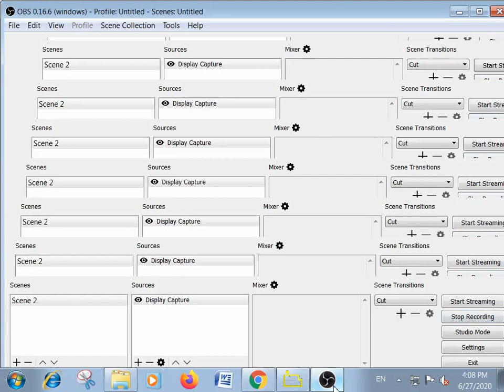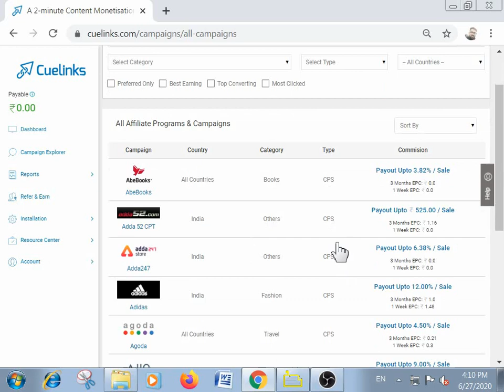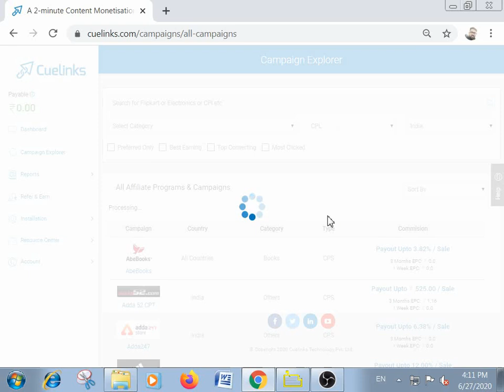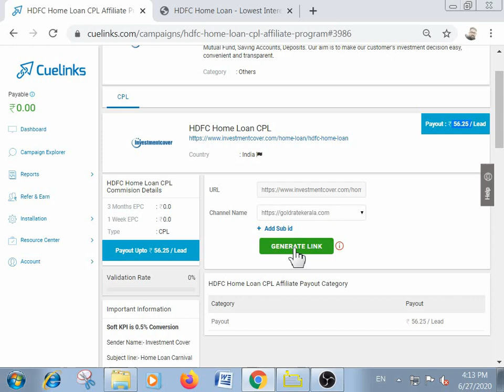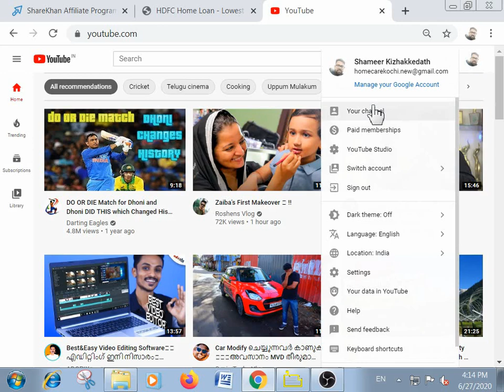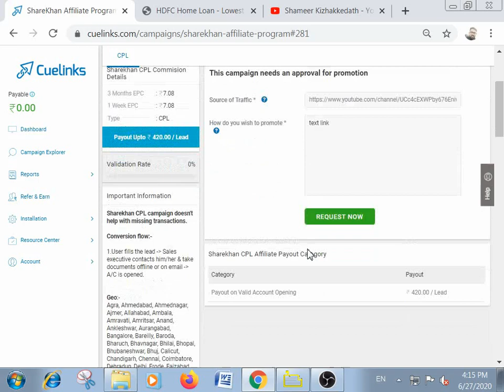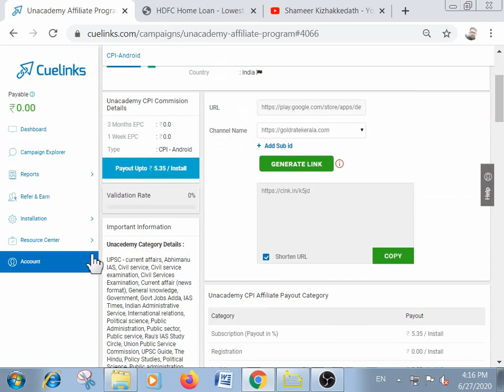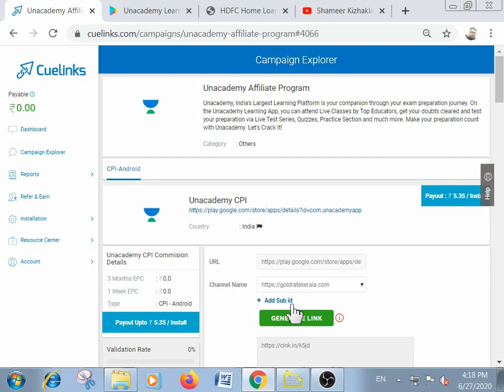MAKE MONEY ONLINE MALAYALAM 2020 | ഫോം Fill ചെയ്ത് 3000 daily നേടൂ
MAKE MONEY ONLINE MALAYALAM 2020 - Today am going to share you one interesting website which can help you to make money online from your home comfort. This is really interesting make money online tips because there is big opportunity to earn some good cash for your need.

If you are business man, or house wife or student this make money online malayalam video is suitable for you to earn some good cash. All over the world people started earning money through affiliated marketing website by selling product but there we need to sell the product to get the commission but this make money online videos show you the different method of affiliated marketing. This method enable you to earn money by filling form by you or by your friends or through your website or social media platform.

The main type revenue is CPL, CPS, CPI AND CPC Campaign, It is easy as eating apple to make money in simple way. Just go to the website, then sign up after that explore campaign, choose your favourite campaign, promote campaign and earn money. This is a online part time job for all type of people so mustc watch this video to know the full information about this video.

Table of Content :

☑️ Introduction
☑️ Sign Up to Website
☑️ Campaign Explore
☑️ Choosing Product
☑️ How to Promote the product.
Thanks
Shameer Kizhakkedath